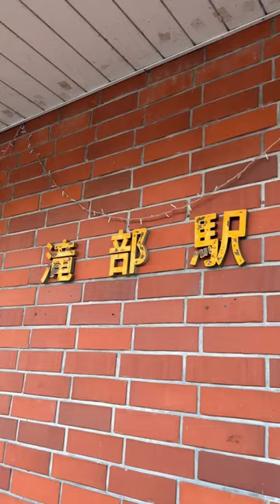山口県 滝部駅 ナイステ【ちんあなご】